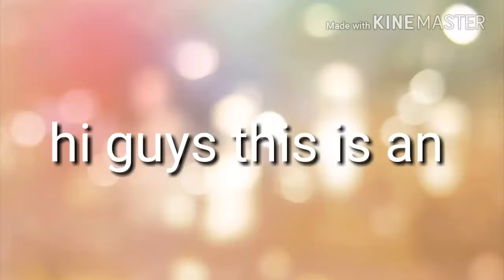Audition tape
Plz at least let me be kyla